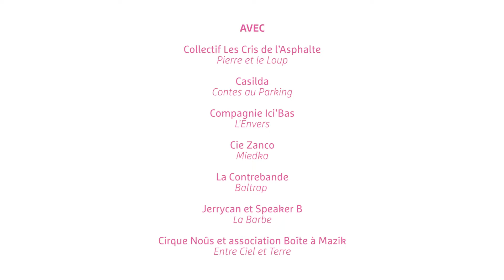La ContreSaison 2022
Retour en image sur la deuxième édition de La ContreSaison 2022, festival pluridisciplinaire et estival organisé par VernierCulture. Danse, cirque, musique, théâtre et cinéma ont pris place tout l’été sur l’ensemble de la Ville de Vernier.